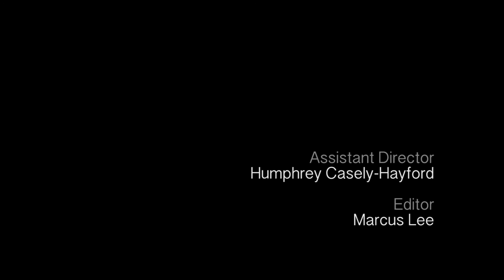Skeletons (Short Film)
A family hold an intervention for their son Sean as they challenge his recent lifestyle choices.

Starring Marcus Lee, Lindsay Stanger, Dennis Gerald, Velda Mae Hobson and Sheridan Sherratt.

Please give the film a quick user star rating on imdb, and any feedback you can leave is most welcome!